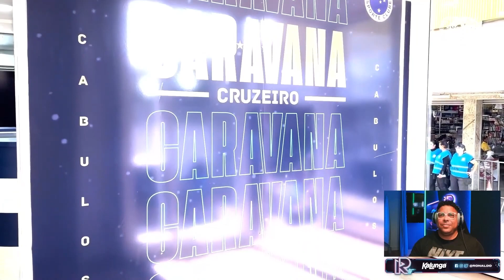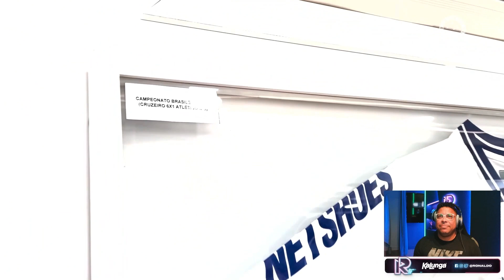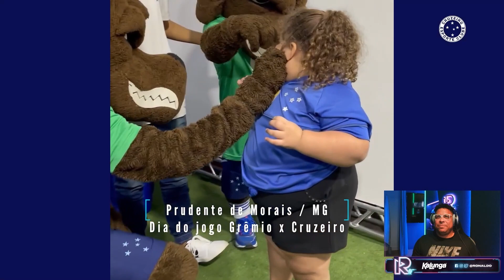REACT! RONALDO REAGE AO EMOCIONANTE ENCONTRO DE TORCEDORA COM A CARAVANA DO CRUZEIRO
React do patrão! Ronaldo assistiu ao vídeo da CaravanaDoCruzeiro, que passou pelo município de Prudente de Morais, no interior de Minas, e reagiu aos momentos emocionantes vividos pela torcida do Cruzeiro!

★ Edição: Marco Ferraz / Cruzeiro